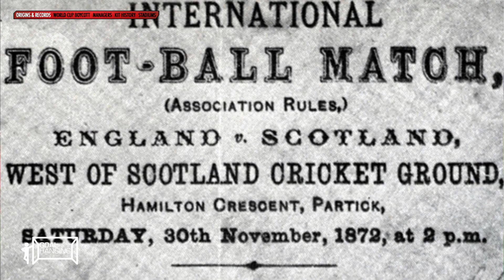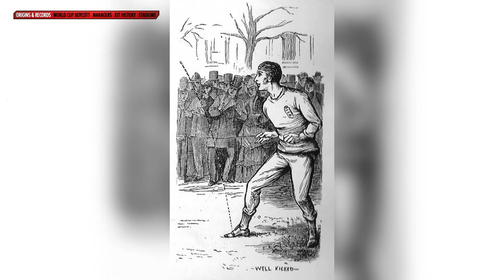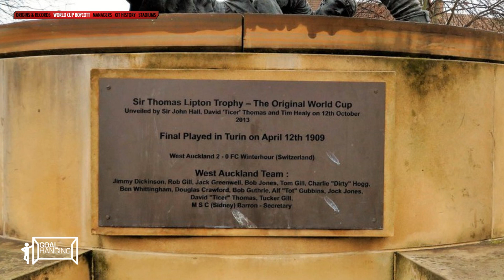Brief History of the England national football team | Goal Hanging - England 1000 | Rebellious Noise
Dan is Goal Hanging with Mike and Scott to go through the history of the England national football team including the fist ever international football matches, boycotting the World Cup, the tournaments seen as the unofficial/original World Cup, England's first full-time managers, Stadiums called home by the national team and a quick run through the history of the England home, away and third kits.
Come along and goal hang with us for some laughs, pints and debate.

This episode is part of a special three-part series on England;
Episode 2: Top 5 England Tournaments (coming soon)
Episode 3: Top 5 England Moments (coming soon)

Topic timestamps:

3:00 Origins & Records
5:35 World Cup Boycott
7:25 Managers
9:51 Kit History
13:11 Stadiums

Check out the Talk and Beans World Cup podcast specials from the summer and don’t forget to check out more from Rebellious Noise on all of our Social outlets